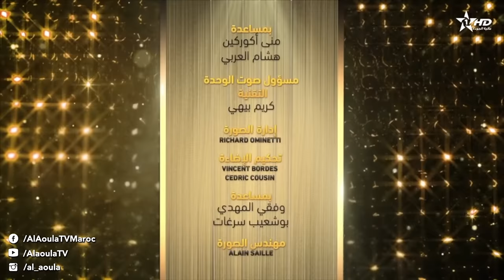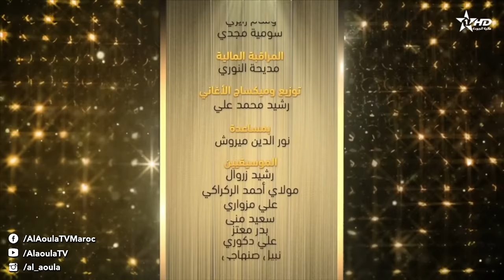جماعتنا زينة : ﻋﻤﺮ ﺷﺮﻳﻒ - ﺑﻮﺭﻛﻮﻥ 02/12/2023